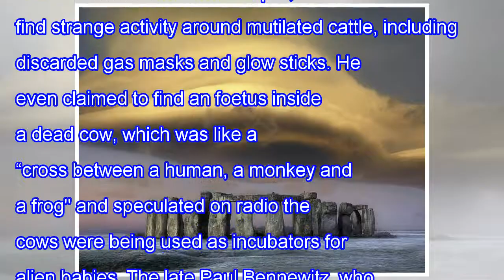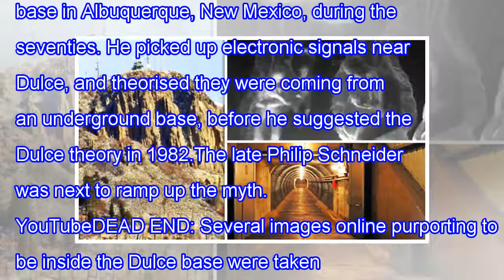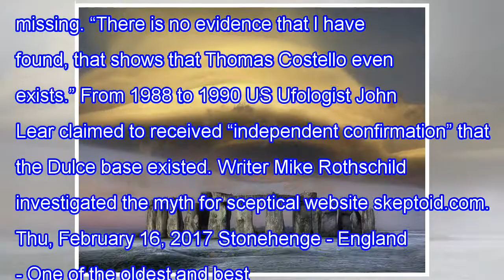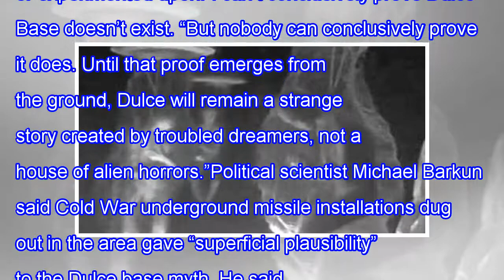Is this where our top secret military base where scores of aliens are hiding?